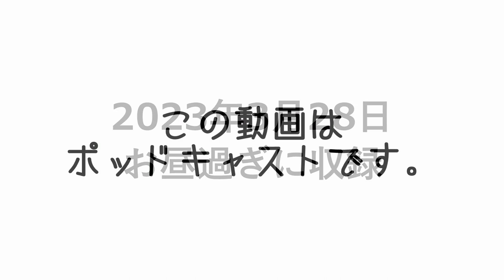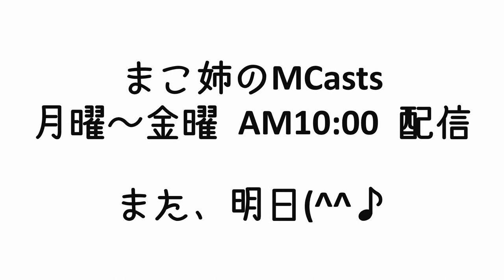私は3年後にBMI22になって | スタートラインに立っている | 私自身のために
3桁の体重ホルダーなのに日本ダイエット健康協会の生活アドバイザーで現在プロフェッショナルアドバイザーを目指して猛勉強中のまこ姉です。

38日目 6週間目の反省会の様子です。

【Apple podcasts】
準備中
【Amazon music】
準備中
【Goole potcasts】
準備中

◇SNS
【Instagaram makoism_com】ガチな写真